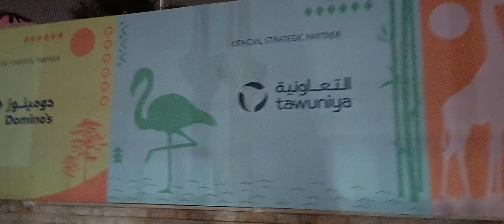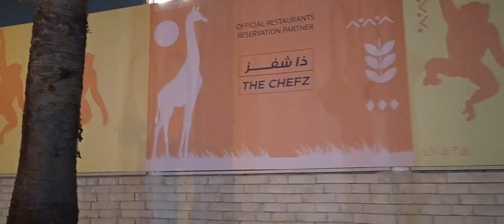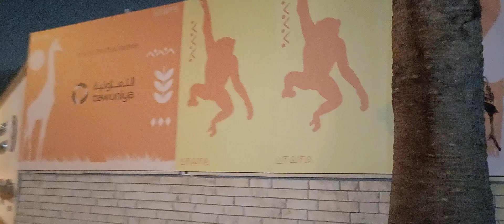walk with me @riyadhZoo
riyadh zoo is one of the bigest  zoo here  in riyadh. come in visit at malaz area riyadh saudi arabia,